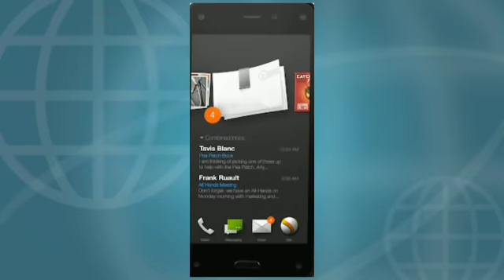Heera Gold Nowhera Shaik Update by Salman Mirza and Mumbra Meeting 10/04/2019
Heera gold ki ceo dr. Nowhera Shaik ki bail update aur mumbra meeting